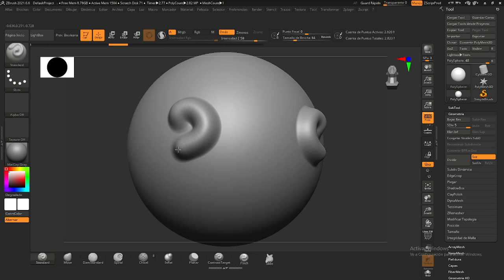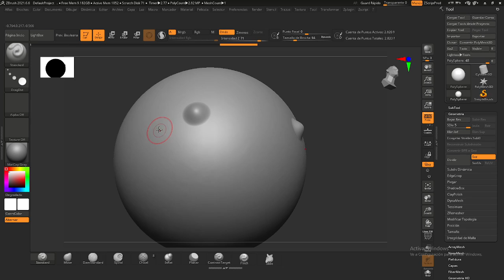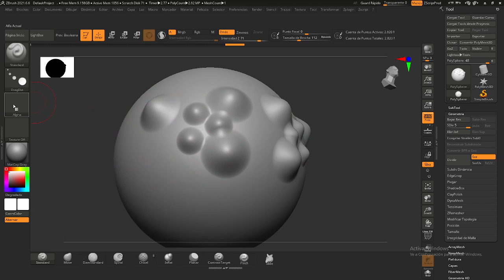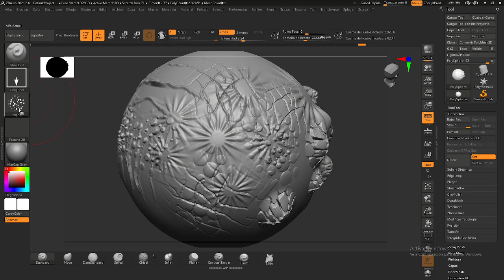Introducción a Zbrush Video 8, Alfas y modos de aplicar las "Brochas"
Para consultar temarios, fechas de inicio y consultar dudas entra a